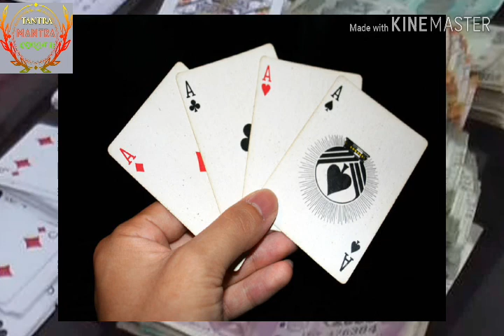जुआ जीतने का प्राचीन शास्त्रीय टोटका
Is video me gambling jitbe ka prachin tareeka btaya gaya hai ye ek totka hai jise amal me laakar ham jua me jit hi jit haasil kar sakte hai.